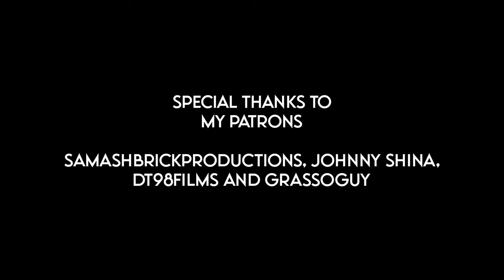Chainsaw Man - The Darkness Devil | Manga Animation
The Darkness Devil, Apperance of the Darkness Devil, Chainsaw Man Hell Fan Animation, Makima vs the Darkness Devil, Chainsaw Man Part 1 Animation, Manga Animation